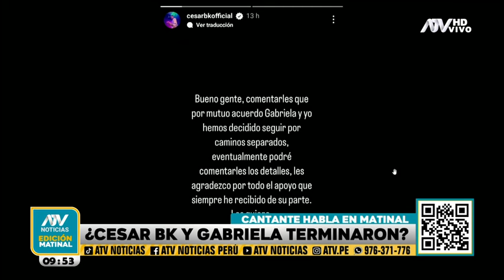César BK anuncia el final de su relación con Gabriela Herrera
El cantante también contó detalles de sus próximos proyectos en México.